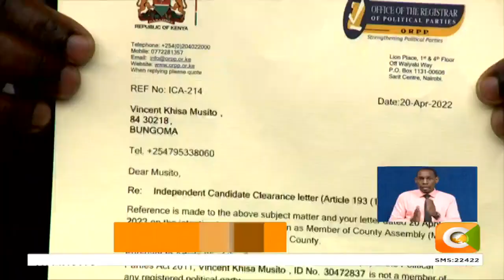Wanasiasa waliokosa kusajiliwa na IEBC waendelea kulalamika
Zaidi ya wanasiasa 300 wamekuwa wakipiga kambi nje ya IEBC
Wameilaumu tume ya uchaguzi kwa kuwafungia nje ya zoezi
Wametishia kwenda mahakamani kuishtaki IEBC kwa kuwatema